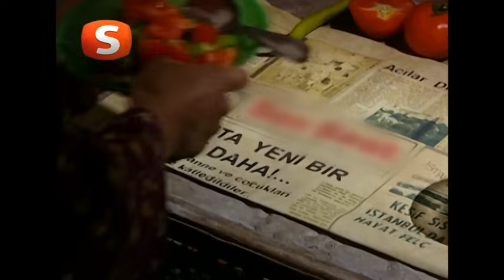Beşinci Boyut | Şehit